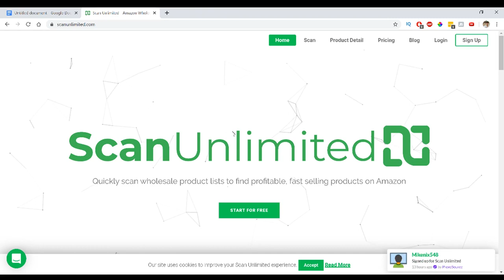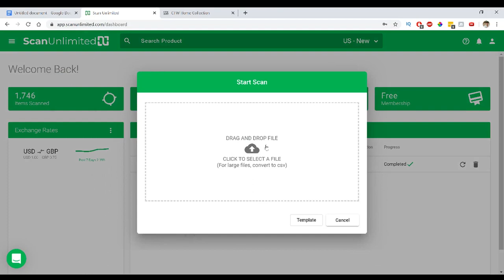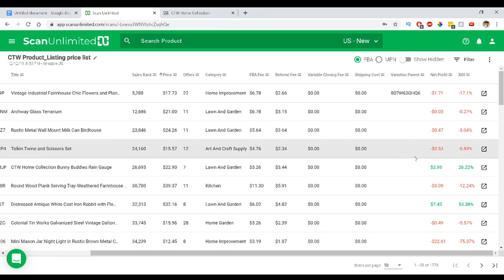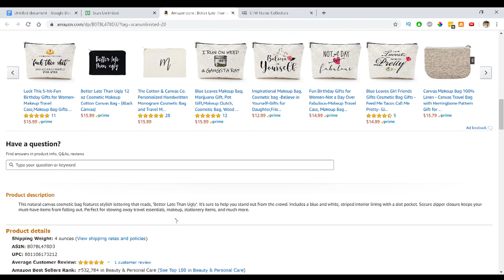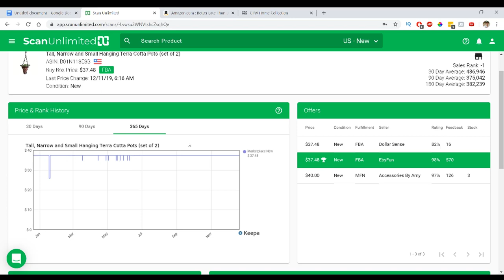EASILY Find Profitable Items To Dropship On Amazon With This Software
How to find profitable items to sell on Amazon

One of the most important things to focus on when dropshipping on Amazon is finding the right products to sell.
I don’t mean finding winning products or trying to find trending items. I mean finding the right items to sell, items that have proven to sell in the past and not focusing on items that won’t sell.

Finding Profitable Items:

What’s the biggest struggle you yourself face with dropshipping?
Is it not being able to make consistent sales?
Maybe you get more orders than you can handle?
For me, my biggest struggle is not being able to determine which items will be profitable from the 1000’s of items that my suppliers offer. It doesn’t sound like the worst problem but
I’ve tried different software to find items that are selling well as well as looking at my competitors to find what items they are selling. But when time is money, you need to be using your time as effectively as possible. Every item that I spend time on that doesn’t sell, is time I could’ve spent on an item that will. I used to list every item that my suppliers offered and after some time I was left with a few items that sold a lot, more items that sold a few times, and the rest that didn’t sell at all. So how can you best utilize your time to know which items will sell before listing them?

Product research software:
If you want to be competitive on Amazon, you’re going to need to use a software. This is Scan Unlimited. It’s a software that scans wholesale price sheets to show which items will be profitable to sell on Amazon. It scans the price on the sheet and then compares it with the price on Amazon, taking into account the fees show you and shows you the ROI and profit. It also tells you the Sales rank, and how many sellers are on that listing. Best of all this software is able to scan price sheets with over 10,000 items and shows you where they are on Amazon so you don’t have to spend time finding the listing. Spending time finding the listings on Amazon. I can’t stress how crucial it is not having to look for each listing and item.